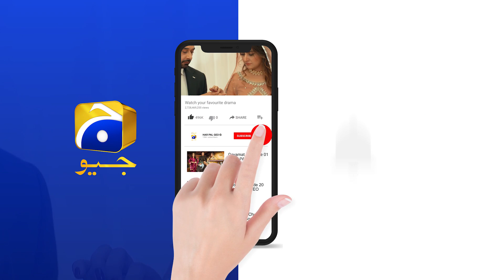Khuda Aur Mohabbat - Season 03 | Ep 31 | Best Scene 04 | HAR PAL GEO